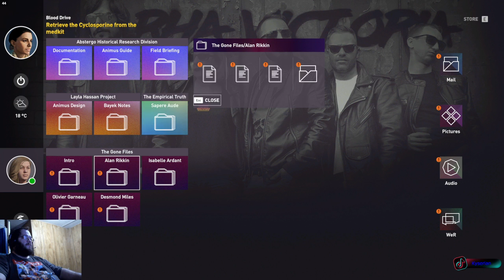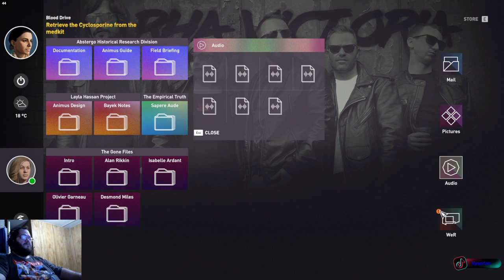Assassin's Creed Origins part 2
Continuing Siwa exploration. Sidequests, caves, etc. Story progression out of Siwa.